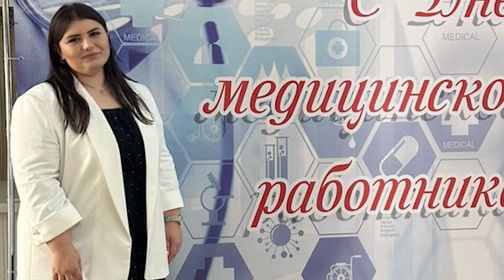14-06-2024 г. Саида Джамирзова врач-терапевт Кошехабльской ЦРБ